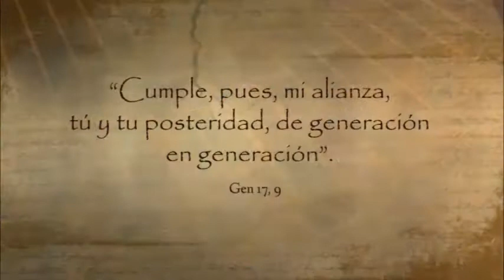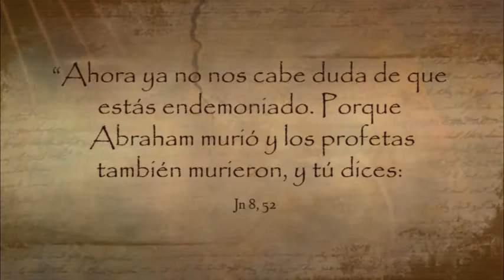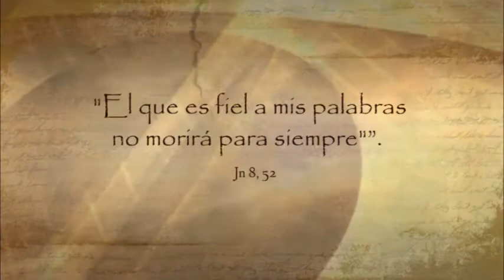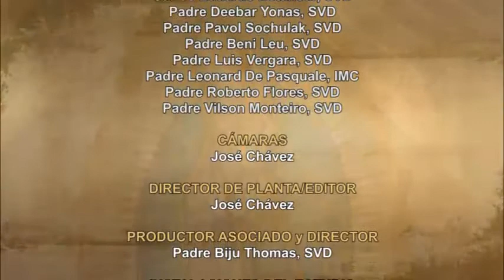Dios te Habla con Jose Luis Elias; Tema el hoy: “El que es Fiel a mis Palabras, no morirá...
‘El que es fiel a mis palabras no morirá para siempre” (Jn 8, 52).